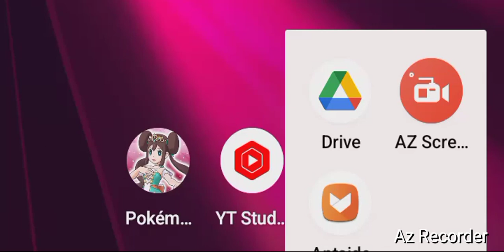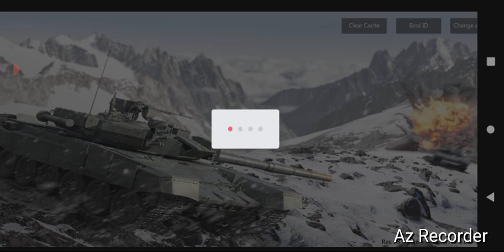Steam- War Thunder, By GordonHai (^_^) !